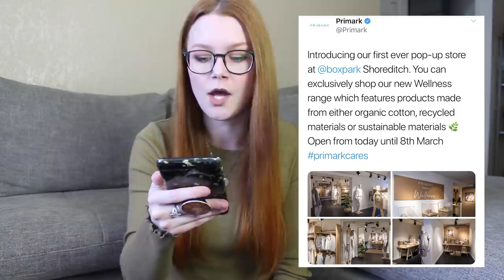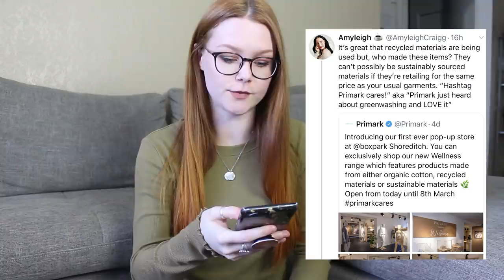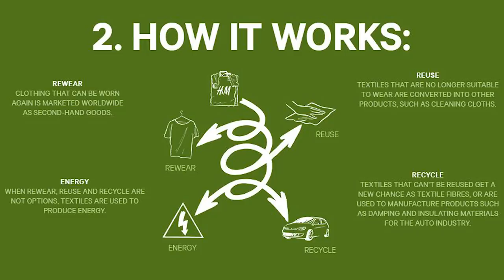we need to talk about greenwashing ... companies are lying to you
click here to explore your creativity and get 2 free months of premium membership

***note: I'm not perfect in my sustainability and definitely don't claim to be, but I try my best to make the effort in my day to day life, and am learning constantly. if you have any constructive criticism on how I could do better, please leave a comment!

h o r r o r . c h a n n e l